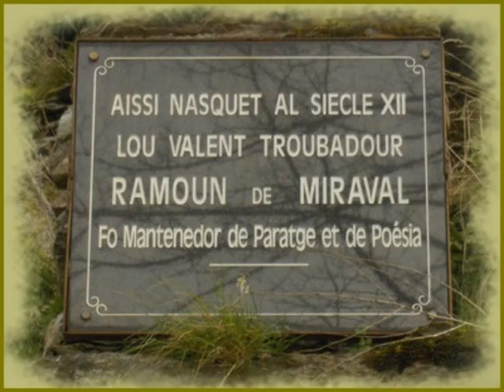Raimon de Miraval - Aissi Cum'es Genser Pascors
Raimon de Miraval (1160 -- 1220), also known as Raimondo di Miravalle, was a troubadour, a poor knight from Carcassonne who owned less than a quarter of the castle of Miraval. Of Raimon's works 45 remain, of which 22 have melodies: one of the highest survival rates among troubadours. Raimon was admired by contemporaries and by most poets of later generations.  More about Raimon de Miraval: